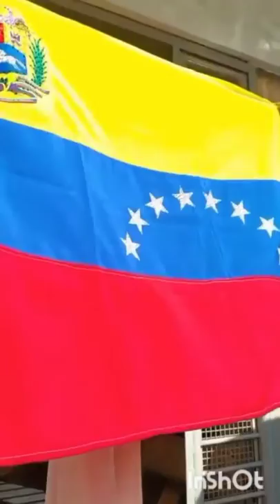Hoa hậu thế giới Venezuela & India dễ thương - Alejandra Conde & Manasa Varanasi ai vương miệng 2021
Hoa hậu thế giới Ấn Độ Manasa Varanasi sở hữu thân hình đẹp có dáng vẻ thướt tha và làn da mềm mại. Cô luôn toát ra sức hút khó cưỡng khi mặc đầm đen thời trang ✅ Hoa hậu Venezuela Alejandra Conde khoe sắc vóc tươi trẻ, quyến rũ trong loạt ảnh thời trang lingerie bikini swimsuit.

✅ Trang Missosology xếp Manasa Varanasi vị trí thứ 2 trong top 20 gương mặt nổi bật cuộc thi đang diễn ra tại Puerto Rico, chỉ sau đại diện của Venezuela.

✅ Đương kim Hoa hậu Thế giới là Toni-Ann Singh, đăng quang năm 2019.

🌹 🌹 Video top 40 Miss World 2021/2022